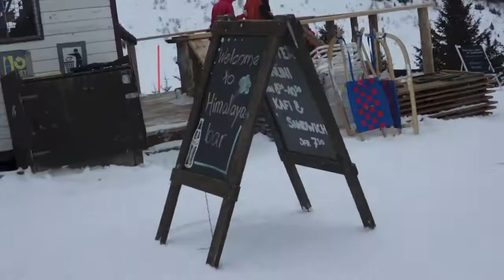Adventures in Andermatt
Scenes from the Swiss Alps at Andermatt.